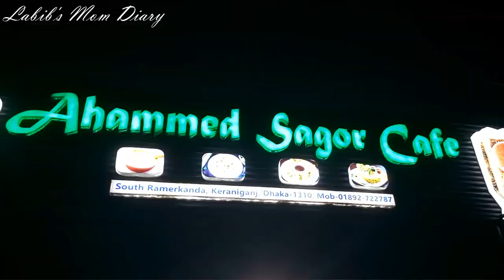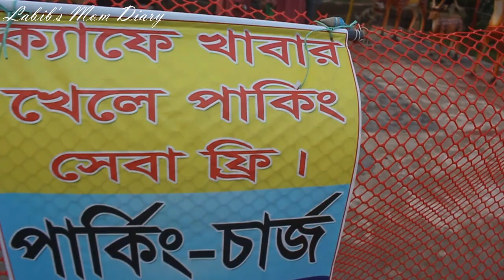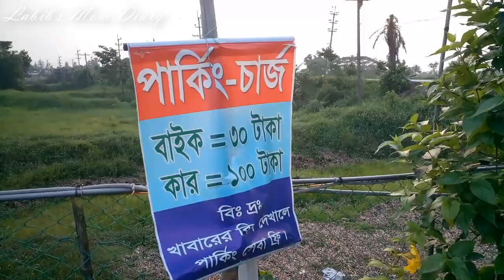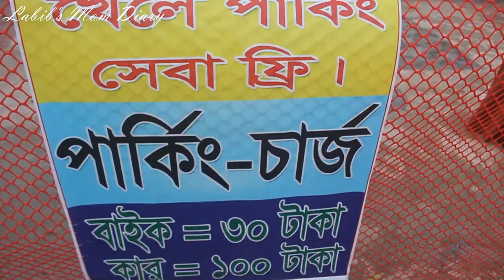আহাম্মেদ সাগর ক্যাফে । Ahammed Sagor Cafe Keraniganj । আহমেদ সাগর ক্যাফে । Labib's Mom Diary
Ahammed Sagor Cafe আমার দেখা সবচেয়ে সুন্দর ক্যাফে । আহাম্মেদ সাগর ক্যাফে । কেরানীগঞ্জ ঢাকা, রিভার ভিউ ক্যাফে , বেস্ট রিভার ভিউ ক্যাফে , ঢাকার সেরা ক্যাফে ।